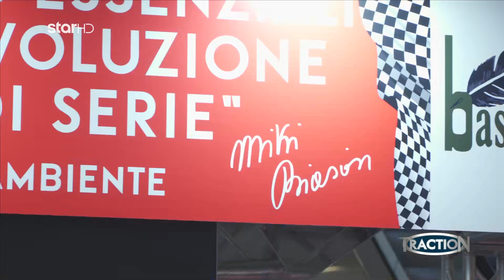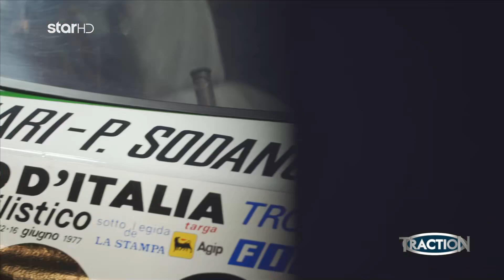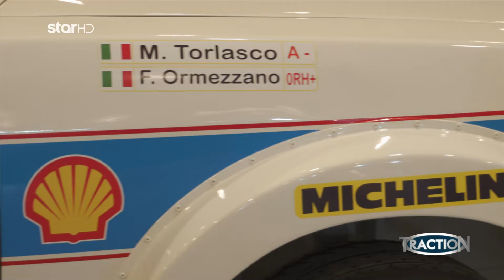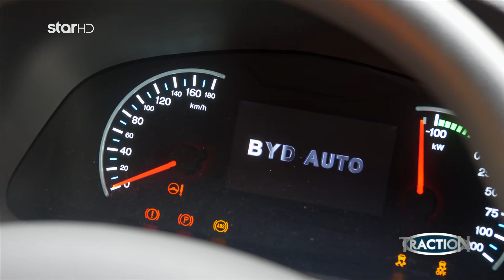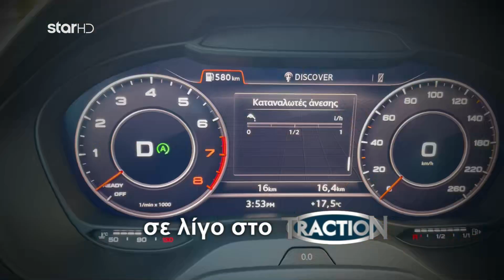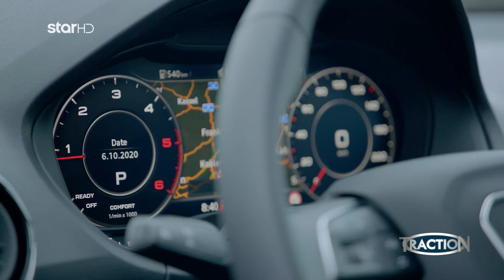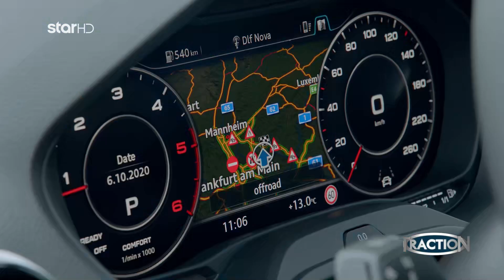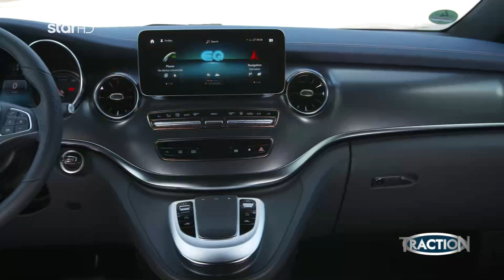TractioN - 5.03.2023 - Rally Meeting 2023!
Το TractioN ταξιδεύει στη Βόρεια Ιταλία για να βρεθεί στη... φωλιά των παλιών καλών ράλι!
Σε μία ακόμη αποκλειστικότητα, ειδικά για τους φίλους της εκπομπής και των μηχανοκίνητων σπορ στην πιο αυθεντική και θεαματική εκδοχή τους, ο Κώστας Στεφανής συναντά τον ζωντανό θρύλο του Παγκοσμίου Πρωταθλήματος Ράλι, τον περίφημο Μίκι Μπιαζιόν! Ο Ιταλός δις πρωταθλητής WRC (1988 και 1989) υποδέχεται τον παλιό φίλο του, Κώστα Στεφανή στη Βιτσέντζα, όπου βρίσκεται το αρχηγείο του Rally Meeting, ενός αγωνιστικού θεσμού, που έχει δημιουργήσει ο Μίκι Μπιαζιόν.

Εκεί, στις εγκαταστάσεις του εκθεσιακού κέντρου της Βιτσέντζα, ανοίγουν οι πύλες ενός ονειρεμένου χώρου, γεμάτο από αυτοκίνητα, που έγραψαν ιστορία στις ειδικές διαδρομές των ράλι, σε διάφορες και διαφορετικές χρονικές περιόδους.

Η κάμερα του TractioN μαγνητίζεται και καταγράφει τα νικητήρια μοντέλα της Lancia, όπως η εκπληκτική Stratos, η S4, η 037 Rally και, φυσικά, η εμβληματική Delta.

Ο Μίκι Μπιαζιόν αποκαλύπτει επίσης στον Κώστα Στεφανή μυστικά της επιτυχημένης διοργάνωσης του Rally Meeting, μιας γιορτής για τον κόσμο των αγώνων, ενώ αμφότεροι ανακαλούν στη μνήμη τους αξέχαστες στιγμές από το Ράλι Ακρόπολις.

Όπως εξομολογείται ο Μίκι Μπιαζιόν στην κάμερα του TractioN, είναι το πλέον αγαπημένο για εκείνον, από οποιονδήποτε άλλον αγώνα του WRC!

Στα υπόλοιπα θέματα της εκπομπής:

➢ BYD ETP 3: Μια εταιρεία, που αναπτύσσεται ταχύτατα και ειδικεύεται κυρίως στα επαγγελματικά οχήματα -με έμφαση στα ηλεκτροκίνητα-, κάνει την εμφάνισή της στο TractioN, με το εξαιρετικά ενδιαφέρον ETP 3. Ένα επαγγελματικό όχημα, ωφέλιμου φορτίου 780 κιλών, εφοδιασμένο με ηλεκτροκινητήρα ισχύος 136 ίππων, το ETP 3 αποτελεί μια πρόταση καθ' όλα σύγχρονη και αποδοτική για επαγγελματίες. Όσο για τους... επαγγελματίες παρουσιαστές του TractioN, τον Θωμά Ευθυμίου και την Ινώ Στεφανή, φορούν τα καλά τους και εξερευνούν τις δυνατότητες του BYD στην καθημερινή μετακίνηση.